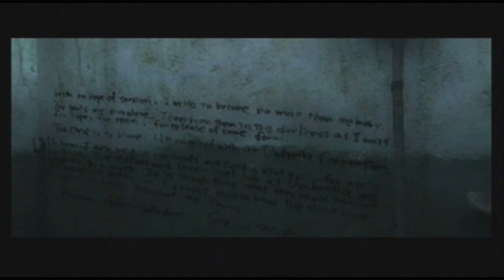Video 8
c_pc_m sucks